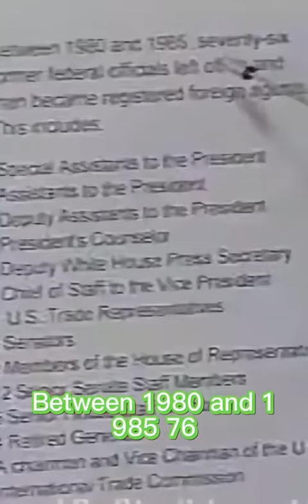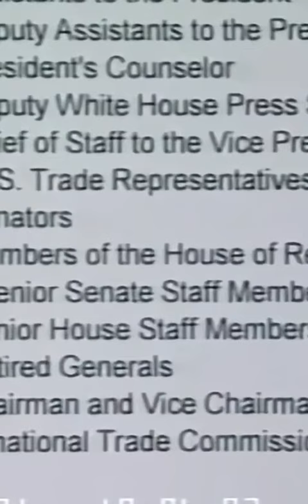Billionaire Ross Perot Ran For President As An Independent, He Told The Shocking Truth About America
Billionaire Ross Perot Ran For President As An Independent, He Told The Shocking Truth About American Political Corruption

Listen To Every Word, We’ve Been Sold Out For Decades